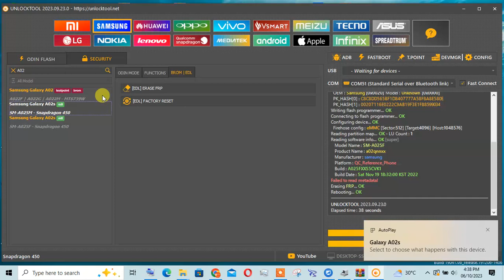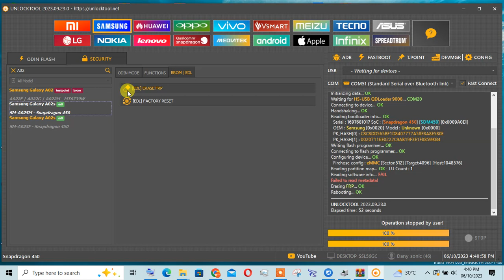SAMSUNG A02S FRP REMOVE BY UNLOCK TOOL BY DANY SONIC 2024